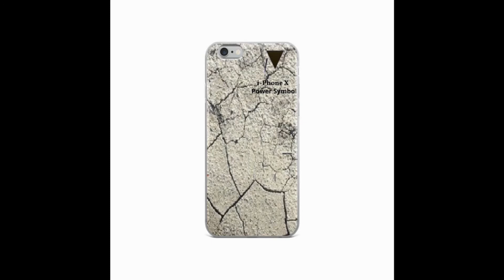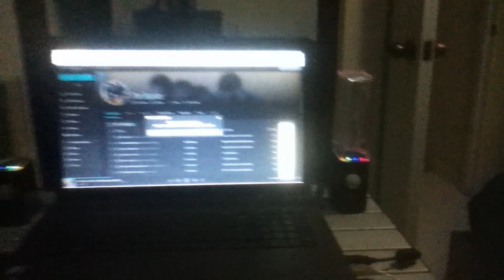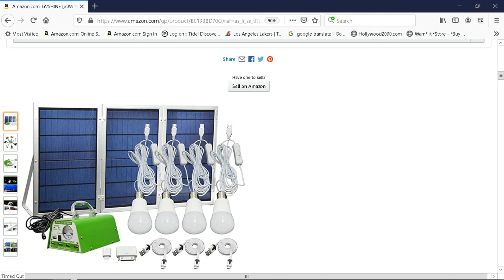Cool Designs Hollywood 2000 Store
See  cool designs on the Hollywood 2000 store hats shirts posters and bags and more and on the Hollywood 2000 store

GVSHINE [30W Panel Foldable] Solar Panel Lighting Kit, Solar Home DC System Kit for Emergency, Hurricane, Power Outage with 4 USB Solar Charger LED Light Bulb and 5 Cellphone Charger/5V 2A Output

Kodak ORBIT360_4K-WH3 PIXPRO ORBIT360 4K 360° VR Camera Satellite Pack, White

Vuze XR 4K 3D Dual VR 360 Camera with Deco Gear 4-Piece Virtual Reality Kit, 360-Degree Camera, Type-C Charge Sync Cable, 32GB Class 10 SD Memory Card, 8000 mAh Powerbank, VR Goggles (Black)

HAUPPAUGE WinTV-DualHD Dual USB 2.0 HD TV Tuner for Windows PC

Water Music Speakers

Magnetic Levitation Floating World Map Globe Rotating Mysteriously Suspended in Air with LED

Solar Generator Kit Protable Multifuncation Solar Power DC Lighting Home Outdoor Light System FM MP3 Player with Solar Panel, 3 LED Light Bulbs, 2 USB Charger Ports, Emergency Back Power Bank (Blue)

1300 Watts Induction Cooktop (Silver)